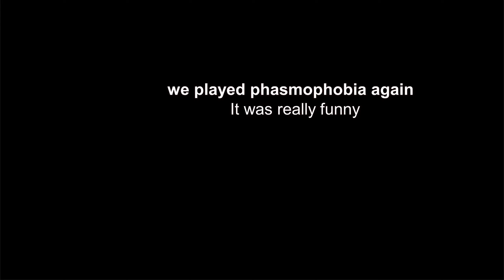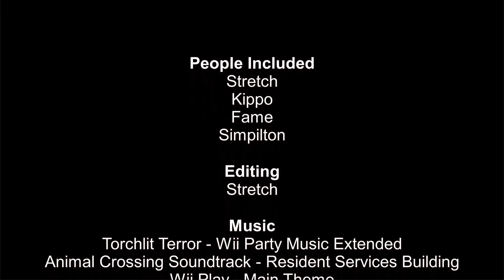Phasmophobia Part 2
we played phasmophobia with Fame and this happened